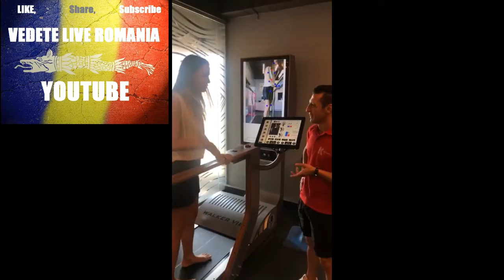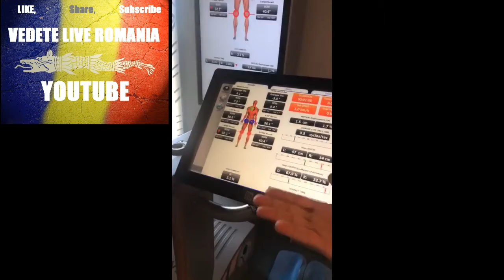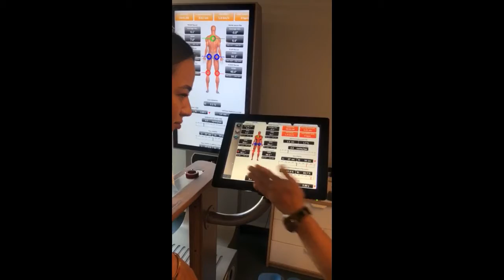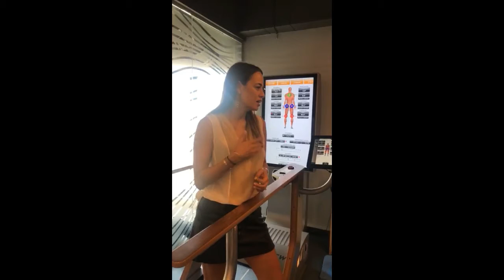Cum Sa Faci Sa-ti Verifici Problemele De Postura Si Mers Andreea Raicu